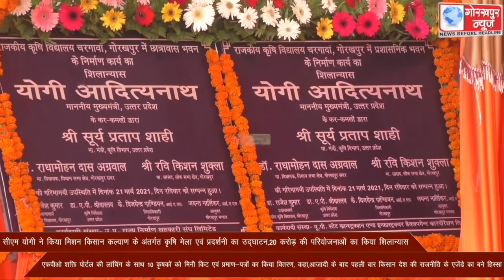मुख्यमन्त्री योगी आदित्यनाथ ने किया मिशन किसान कल्याण के अंतर्गत कृषि मेला एवं प्रदर्शनी का उद्घाटन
मुख्यमन्त्री योगी आदित्यनाथ ने किया मिशन किसान कल्याण के अंतर्गत कृषि मेला एवं प्रदर्शनी का उद्घाटन,20 करोड़ की परियोजनाओं का किया शिलान्यास,एफपीओ शक्ति पोर्टल की लांचिंग के साथ 10 कृषकों को मिनी किट एवं प्रमाण-पत्रों का किया वितरण, कहा,आजादी के बाद पहली बार किसान देश की राजनीति के एजेंडे का बने है हिस्सा